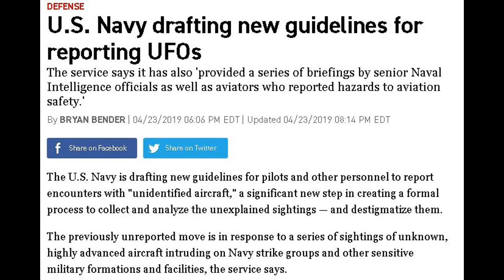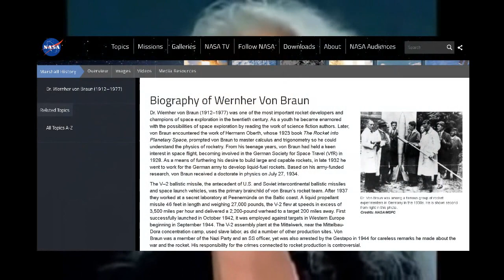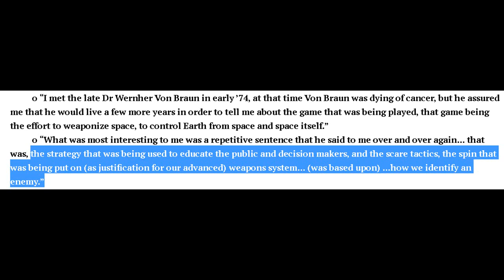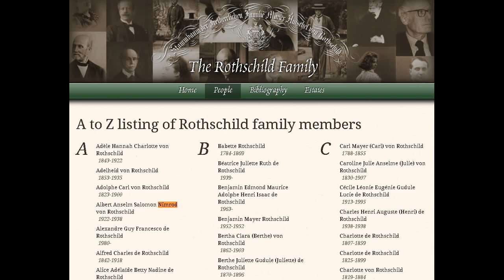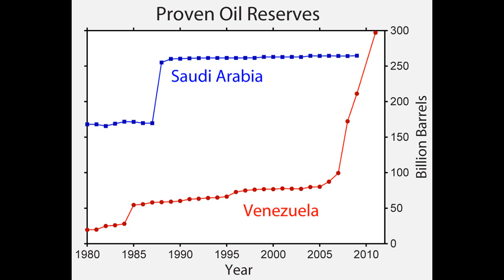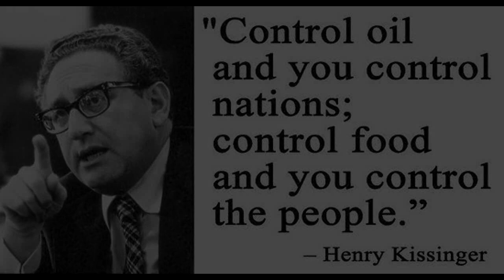UFO Topic Returning To The Mainstream. Throw It Out & You'll Never Fully Get What's Truly Happening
Eventually we are going to have to go in depth on this because from Donald Trump to Ronald Reagan and beyond, the idea of weaponizing space is nothing new.  Whatever you think is or isn’t really out there, the evidence that some unidentified phenomenon has been occurring here on earth is at the least compelling, and at best is overwhelming. You can’t throw this subject away and still have a full understanding of what’s truly going on. I’m not here to provide evidence for UFOs. I, like governments around the world (including provably the US), operate based on the assumption there are UFOs and likely an occupant. The occupants always seem to be in debate.

The question for me is, what was the father of our space program Wernher von Braun hinting at during and after his career? While I think what’s commonly understood as “ETs” are something else entirely, some other questions also arise. Are these visitors in cahoots with any government, are they working for or against the interest of humanity, will they ever be revealed in a substantive way?  I think the answer is yes.